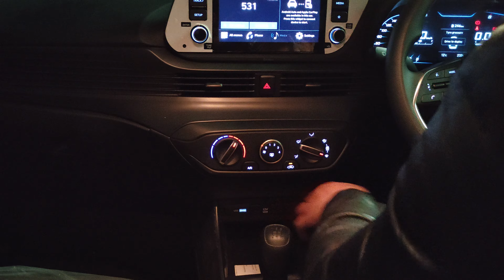Which variant of All new i20 is value for money?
The Hyundai i20 diesel comes in 4 variants -- Magna, Sportz, Asta and Asta(O). Among these, the Sportz variant is our top recommendation, as this one offers the best combination of modern-day features and value. Thus, we feel that most of the buyers will be satisfied with this variant.